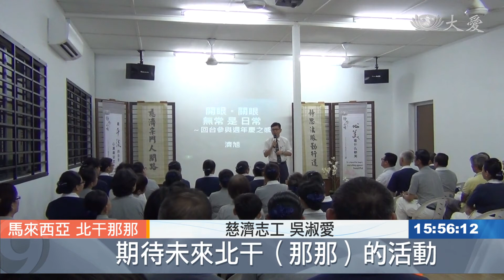20190927【人文】社區心據點 感恩助緣成就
慈濟在馬來西亞笨珍北干那那設立了新的聯絡點，附近六十多位志工齊聚一堂，舉辦了一場聯誼活動，也為新的聯絡點獻上祝福。

過去北干那那社區因缺乏舉辦活動的空間，志工於是向當地實業家、也是社區志工的鄭明福和劉露娘兩夫妻，商借他們的老家作為活動中心。

鄭明福的太太 劉露娘：「因為我們起先是有辦手工班，用我的前面的家。眼看手工班辦得又很成功，我後面還有一間，不如你們拿去用。我要徵求我師兄的同意，他答應，很感恩他、還有感恩法親們，大家一同來協助完成這個家。」

志工 鄭明福：「十多年前，我就是要在北干那那有一個慈濟中心點，但是一次又一次的都沒有成功；這次是無心插柳，柳成蔭，也是美英師姊的推動下，才能夠成就這個點。」

經過一番整修之後，北干那那的慈濟志工終於有了固定的家。

笨珍聯絡處負責人 蘇美英：「在之前，我們所看到的就是北干(那那)，沒有一個固定的共修處、或者一個活動空間，變成說他們每次在開會，都會在不同的師兄姊的家，甚至有時候借不到地方，就也不能夠去完成會議等等，這樣的一個情況都常常出現。所以我們真的要感恩我們的明福師兄跟露娘師姊，他們真的是非常、非常的捨得，把他的這一個空間，就是這樣子來讓給慈濟來運用。」

慈濟志工 吳淑愛：「希望人多力量大，一起來淨化人心。期待未來北干(那那)的活動會越來越多，能夠接引更多的菩薩，讓更多的人認識慈濟。」

新的聯絡點落成後，透過一系列的活動，志工們將在社區發揮更多善與愛的效應。